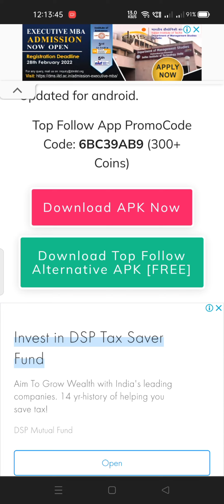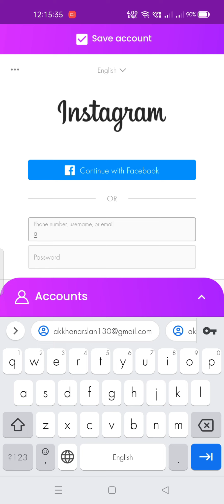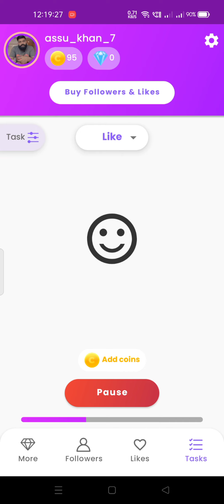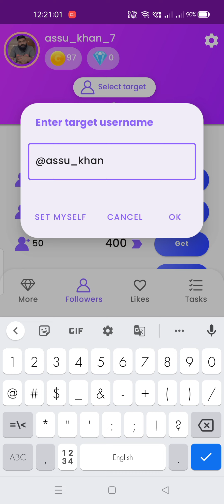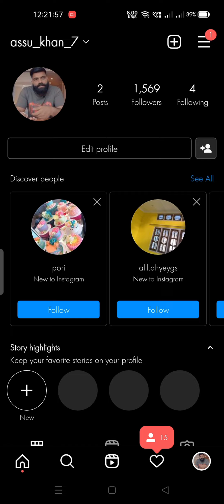✨How to increase Instagram followers✨ ||इंस्टाग्राम पर रियल फॉलोअर्स कैसे बढ़ाएं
✨Instagram par followers kaise badate hai ✨

⚡ followers badane ke liye vedio ko end tak pura dekhe skip mat karna only ek app ki madad se real followers badahe ⚡
⚡trick 💯% working✨

Instagram I'd @arslan_khan.53

Facebook I'd @arslan.akkhan.3